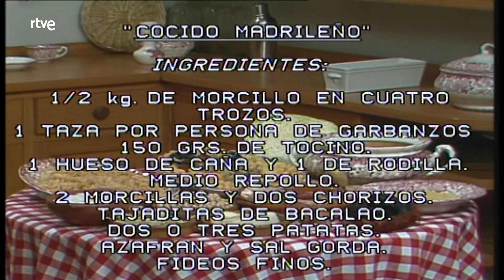Con las manos en la masa: Cocido madrileño | RTVE Archivo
Petra González, propietaria del restaurante 'El mesón del segoviano', prepara un cocido madrileño.